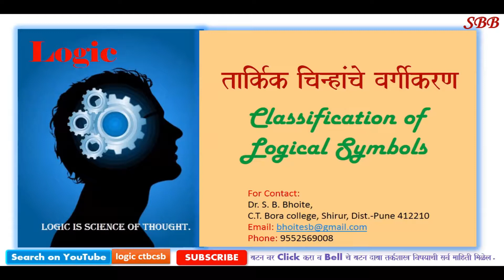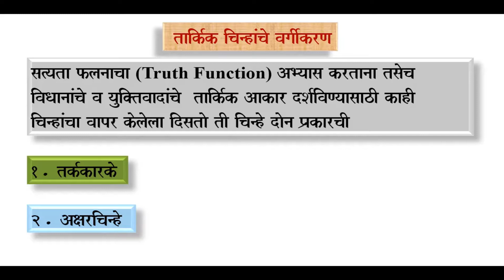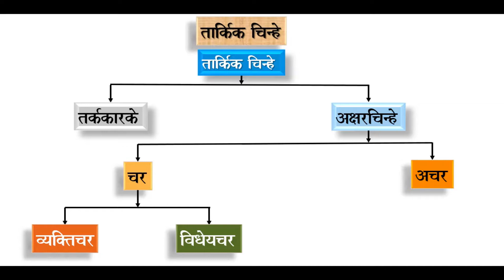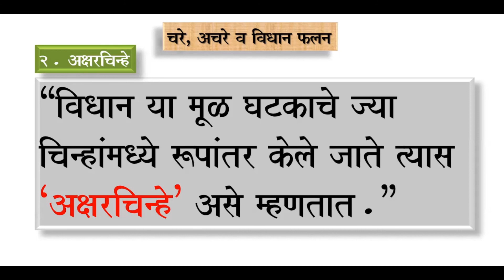Logical symbols तार्किक चिन्हांचे वर्गीकरण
Classification of logical symbols